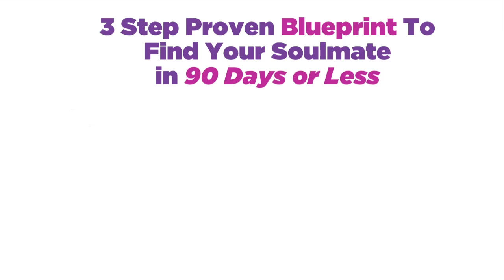3 Narcissistic Habits That Destroy Relationships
Today I share three narcissistic signs that the guy you're with will end up hurting you.